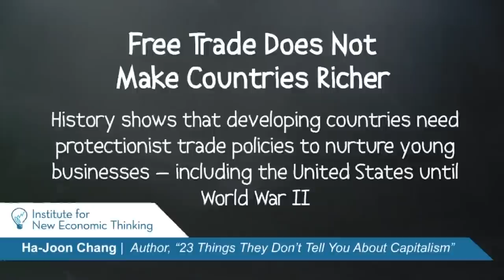Free Trade Does Not Make Countries Richer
In part 2 of INET's interview with Ha-Joon Chang, he says that history shows that developing countries need protectionist trade policies to nurture young businesses -- including the United States until World War II